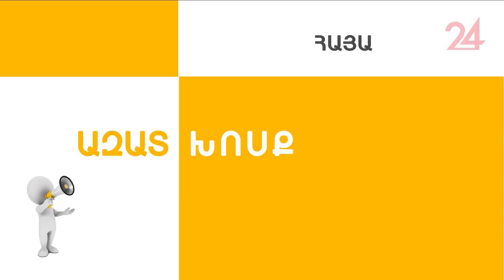«Ազատ խոսք». ՀՀԿ-ի կապիտուլյացիան և քարոզարշավի մեկնարկը